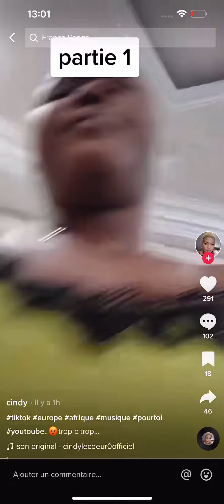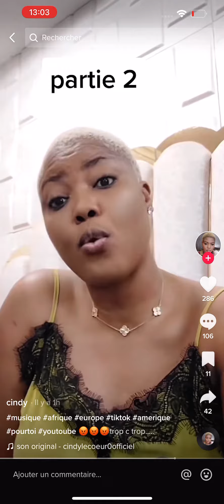Eyindi Cindy le cœur atomboki mabe Boyoka nde akebisi manike😡